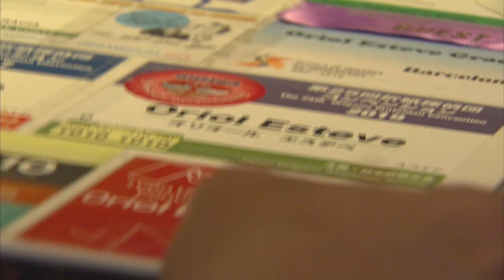Meet the Origami Artist #1: Oriol Esteve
Presenting you a new concept on our channel: 'Meet the Origami Artist'
First up: Oriol Esteve
We are so glad to have interviewed Oriol Esteve. The 1 hour long talk with him culminated into a 5 min video full of interesting and inspiring quotes. He just brought out a new book, 'Fold with the Flow', together with Nicolas Terry. We really discovered the way Oriol thinks about origami and how this is visible in his new book